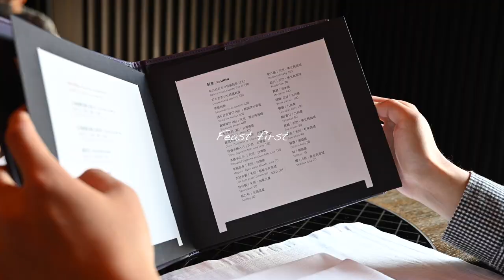Team building｜三井Cuisine M｜UI x 畫飲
UI Team building!